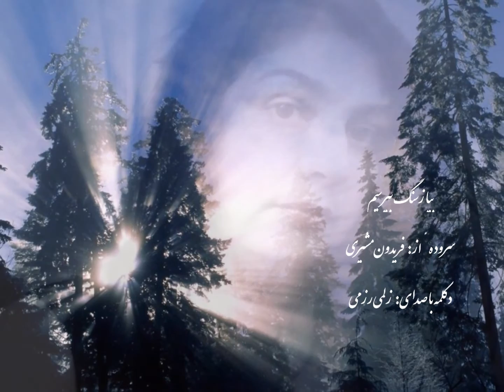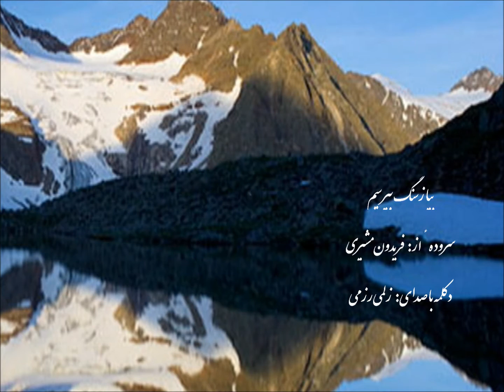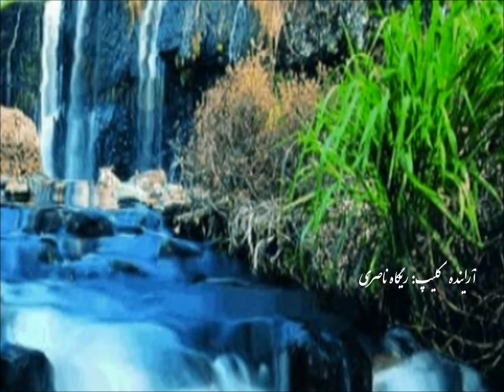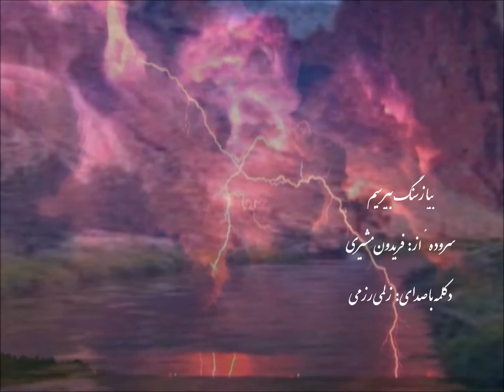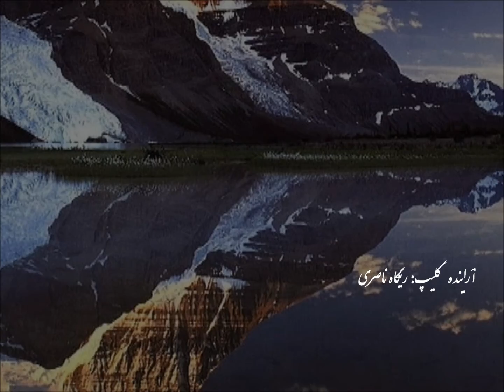سرودهٔ از: فريدون مشيری ، دکلمه با صدای: زلمی رزمی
بيا زسنگ بپرسيم سرودهٔ از: فريدون مشيری
دکلمه با صدای: زلمی رزمی ، آرايندهٔ کليپ: ريگاه ناصری